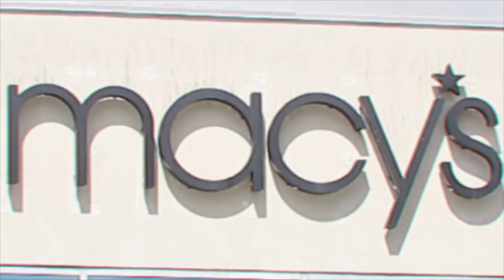Fat Randy - Hot Dog Bath (Official Music Video)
Official music video for Fat Randy's newest single "Hot Dog Bath," off the upcoming album, "Reggaenomics." Please clap.

Directed by Clara Huebenthal
Starring Tommy Carr, Shane "Puki" Otero and Dan Murray as our Bernie

Special thanks to Macy's and G-d